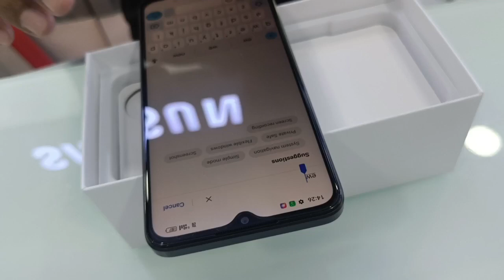Oppo A38 unboxing 2023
new oppo showroom Jamshedpur near mango#